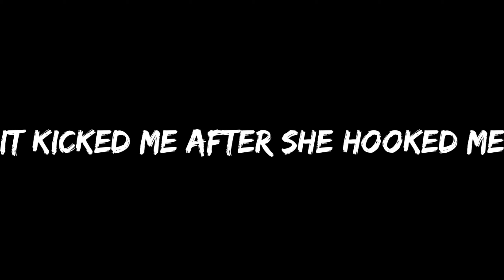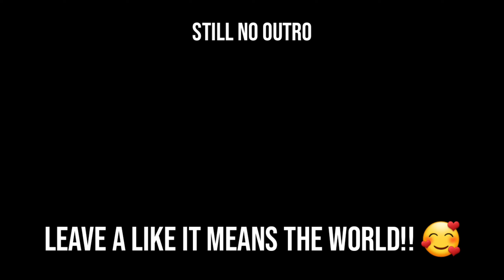2 killers in one match?!?!(Dbd mobile)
Is this clickbait?🤔 I dont think so but I did end up losing I was playing around too much 😅

The beginning is pretty boring but I'm sure I'll get a smile out of you if you watch the whole thing if I didn't then feel free to leave a dislike I'll improve my videos like and subscribe it means so much and comment something have a great day!